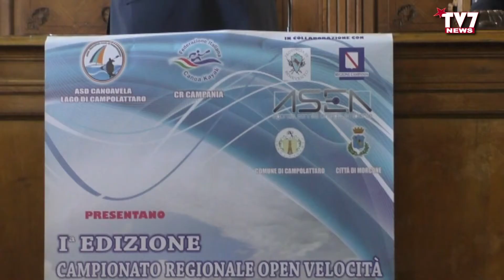CAMPIONATO REGIONALE DI CANOA E KAYK SULLA DIGA DI CAMPOLATTARO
La 1a Edizione del Campionato regionale Open Velocità Canoa Giovani Fondo e Velocità Paracanoa in programma sul Lago di Campolattaro per sabato 19 e domenica 20 giugno 2021 è stata presentata alla Rocca dei Rettori nella Sala Consiliare della Provincia.

La manifestazione, che avrà come campo di gara l’invaso artificiale creato dallo sbarramento sul fiume Tammaro, è promossa dalla Federazione Italiana Canoa Kayak e da ASD Canoavela Lago di Campolattaro, con il patrocinio della Regione Campania e della Provincia di Benevento, ente gestore della diga sul lago di Campolattaro attraverso la Società partecipata ASEA, nonché dei Comuni di Campolattaro e Morcone, in cui si sviluppano i 7,5 kmq. del Lago.

Alla presentazione dell’evento hanno partecipato: il Presidente della Provincia, Antonio Di Maria, i Sindaci di Benevento, Clemente Mastella, di Campolattaro, Pasquale Narciso, di Morcone, Luigino Ciarlo, il Delegato provinciale del Coni, Mario Collarile, il Presidente della Asea, Giovanni Mastrocinque.

Collaborano all’iniziativa: il Coni – Comitato Regionale della Campania, la Federazione Italiana Nuoto Salvamento, il WWF Sannio, Aeroclub “Gen. Nicola Collarile” di Benevento, la Pro Loco di Campolattaro, la Pro-Loco Murgantia, il Forum Giovanile Campolattaro e Terre Magiche Sannite

«Le gare in programma, nel weekend, a Campolattaro hanno un fortissimo valore simbolico. Esse segnano la ripartenza di un’opera che, oggi, ha finalmente un futuro (con la previsione delle opere di potabilizzazione del Governo Draghi) e può, quindi, cominciare a dispiegare le potenzialità finora inespresse». Così, il Presidente Di Maria che ha introdotto la Conferenza stampa. Il Presidente ha così continuato: «L’opera gestionale della Provincia e dell’Asea comincia a dare i suoi frutti, perché come spesso ci è capitato in questi anni, ancor prima di programmare, abbiamo dovuto risanare. Ma la strada è questa e non derogheremo mai ai principi di efficienza, efficacia e concretezza a cui ho ispirato il mio mandato. Credo — ha concluso Di Maria — che questi eventi restituiscono importanza e vitalità al territorio e che insistere col segmento ambientale e turistico sia, oltre che una risorsa ampiamente disponibile e percorribile nel Sannio, un fattore di grande valenza socio-economica nel contesto provinciale».

E’ intervenuto, quindi, il Presidente di Asea Mastrocinque, che  ha detto: «In 40 anni è la prima manifestazione ufficiale sulla Diga. Mentre puntiamo a concretizzare le previsioni governative per il potabilizzatore degli 85 milioni di metri cubi d’acqua, puntiamo a questi eventi sportivi. Siamo partiti con questa gara regionale, ma pensiamo di non fermarci. Abbiamo incontrato i tecnici del Coni; ci siamo impegnati per la pesca sportiva ed il nuoto, oltre al canottaggio. La nostra ambizione è ospitare gare nazionali”.

Il sindaco di Morcone Ciarlo ha detto che la diga è una risorsa fondamentale per lo sviluppo del Sannio e che «finalmente siamo in presenza di una progettualità che garantisca sia i Comuni a valle che quelli a monte in quanto alle forniture idriche. Abbiamo uno scenario naturale incomparabile che può fare dell’Alto Tammaro il propulsore per tutto il movimento turistico provinciale.

Il Sindaco di Campolattaro Narciso ha detto: «Siamo attrezzati per l’ospitalità e naturalmente per noi questa gara, che per noi è una festa, costituisce un grande incentivo. Sono convinto che combinando accoglienza, paesaggio e tutela dell’ambiente e delle biodiversità consentiranno un flusso turistico costante. Mi corre l’obbligo, inoltre, di ringraziare la Provincia per gli interventi sulla viabilità, un settore importante per le nostre comunità».

Il presidente CanoaVela di Campolattaro, Simone Paglia, ha dichiarato tutta la sua emozione per il buon esito del lavoro fin qui svolto per promuovere la manifestazione di sabato e domenica prossimi. «Lavoriamo da tempo per affermare le nostre attività. Ora, abbiamo l’occasione di mostrare a tutti le potenzialità dell’invaso».

Il Sindaco del capoluogo Mastella, ha quindi dichiarato: «La diga di Campolattaro è un punto di svolta, perché vede protagonisti i Comuni e gli Enti, quindi gli stessi rappresentanti istituzionali, tutti impegnati nel disegnare una grande strategia di futuro. E l’inserimento nel Piano Nazionale di Ripresa e Resilienza del programma del potabilizzatore ne è la dimostrazione più lampante. Questa straordinaria opera avrà un formidabile impatto positivo sul territorio.